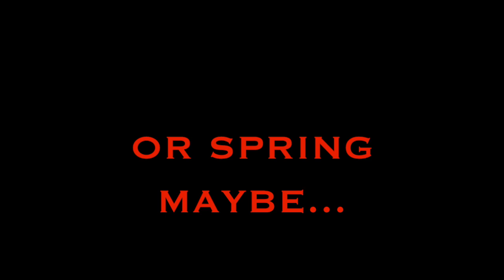VR Adventures Teaser #2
Featuring gameplay footage from Tabletop Simulator.
See you in VR! ;)